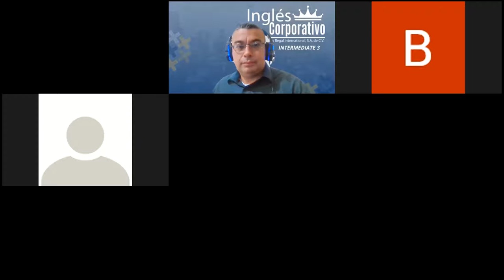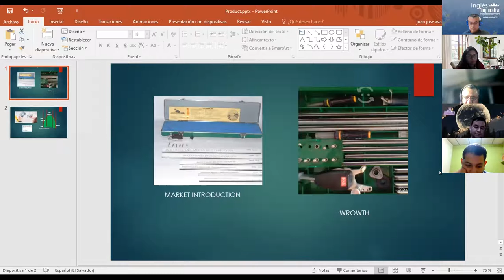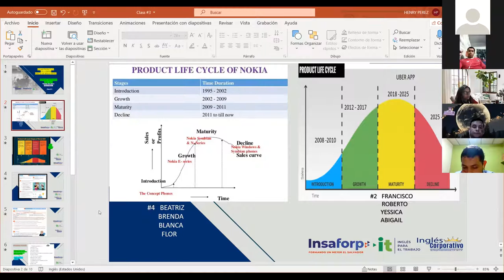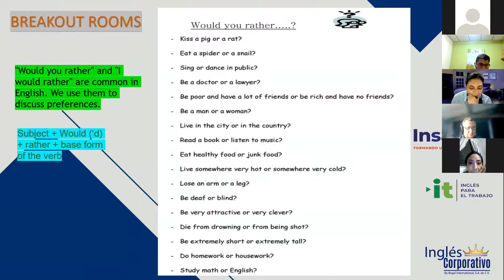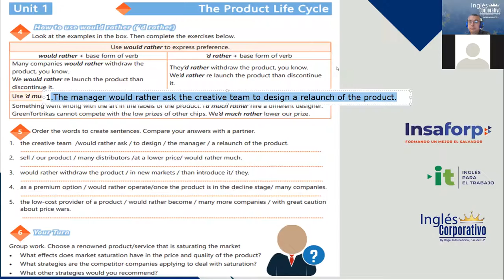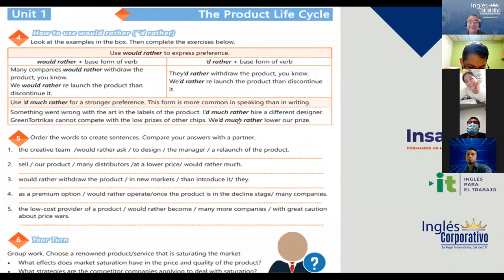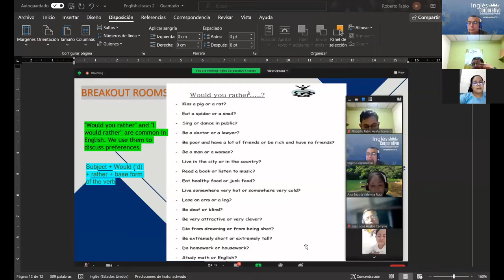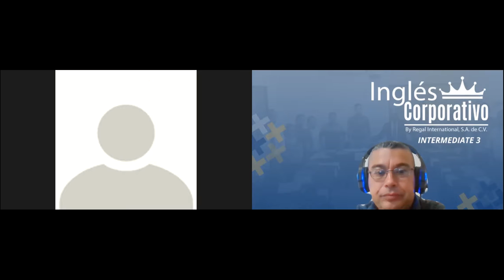Ingles Corporativo-Videoconferencia #3 How to use would rather.